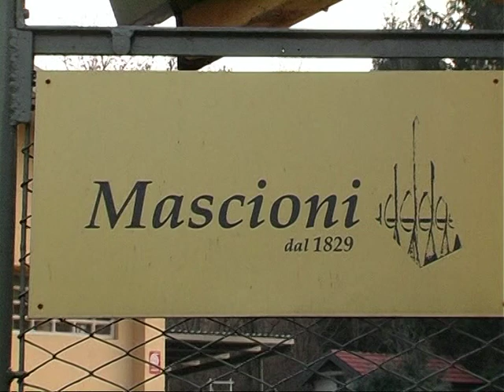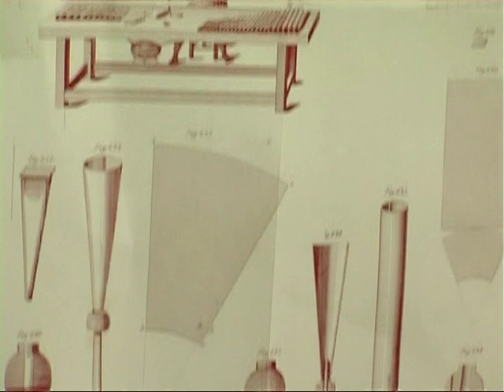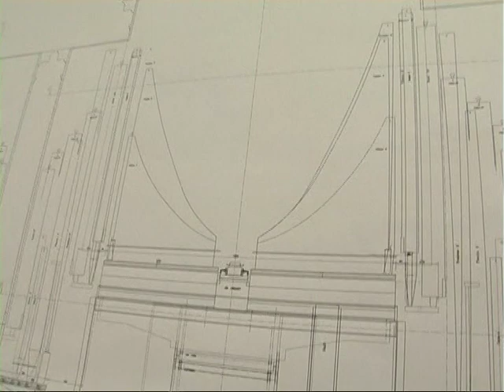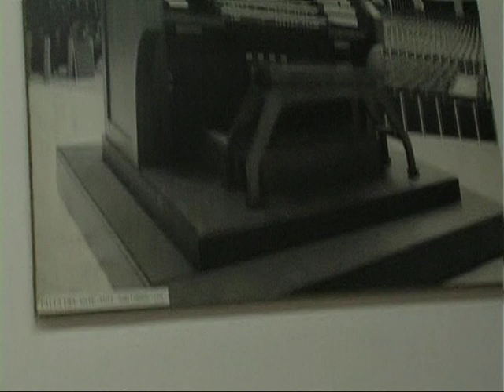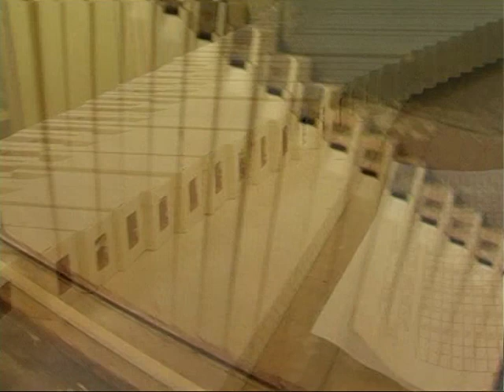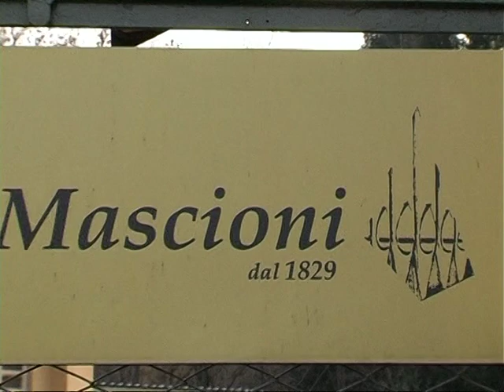Gli Organi Mascioni - Affreschi di Storia di Claudio Perozzo